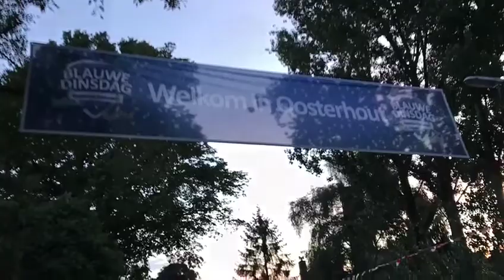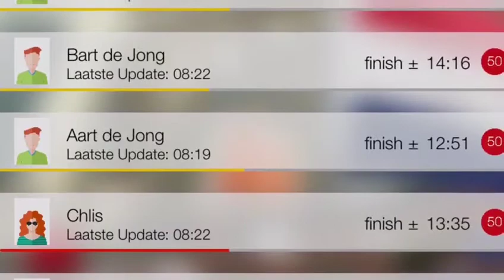Aart's Vierdaagse - Dag 1 - Vlog 2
Aart vertelt over zijn passie als interim financial...